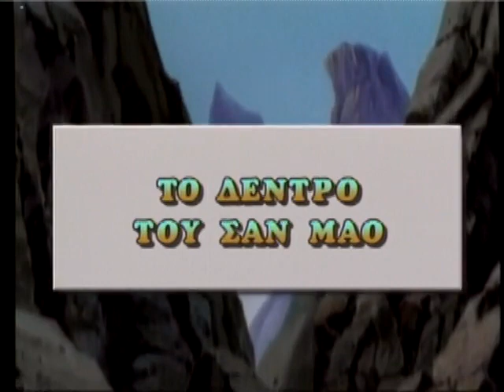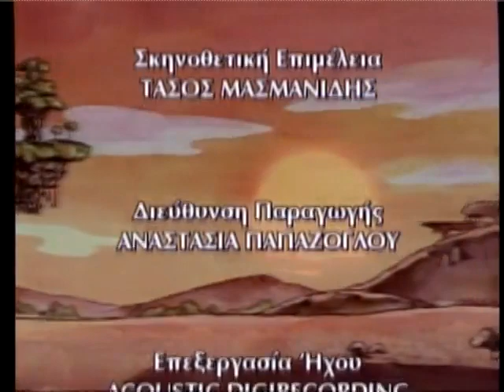Οι Μύθοι Του Αισώπου - Η Αρχή του Ταξιδιού - Μεταγλωττισμένο